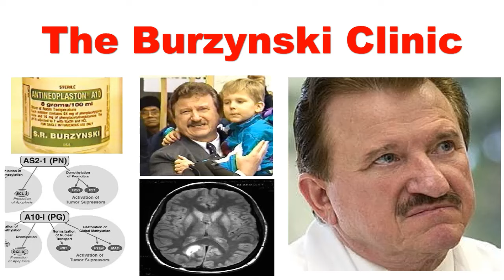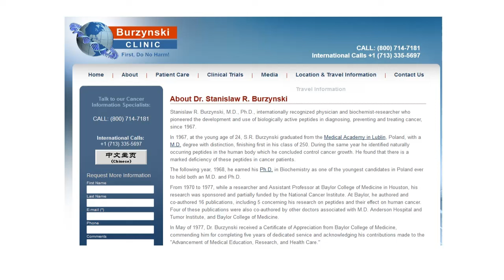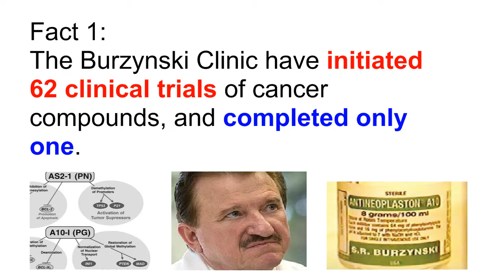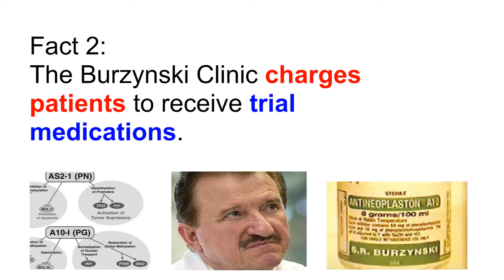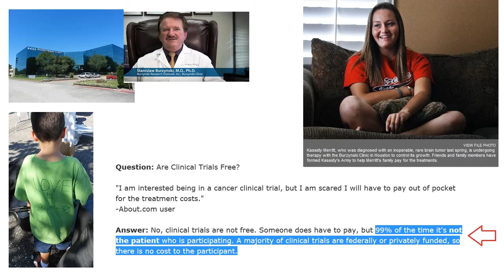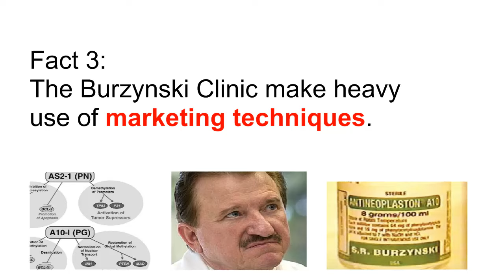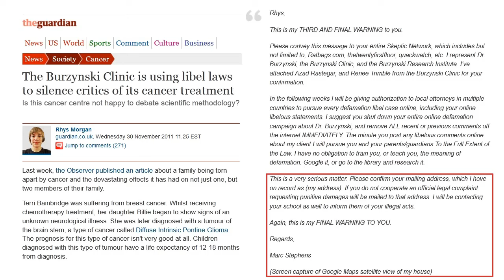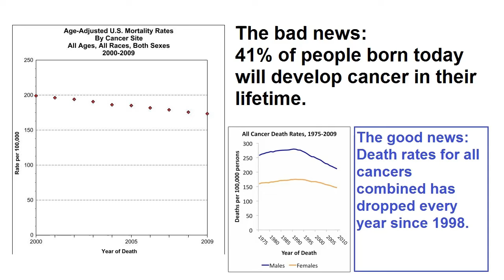Burzynski Clinic: The Merola-Friendly Version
Poor Eric Merola.  He used the legal thuggery tactic of submitting a false DMCA in order to force me to give him my home address so that I can be the subject of legal harassment and intimidation by his lawyers and media thugs.

Poor Eric.  A guy can't use perjury to silence his critics without a lot of headache anymore.  At last count, there were over 80 copies of this "unscrubbed" video on YouTube.  My thanks to those who deemed that necessary.

To ease his troubled mind, I've removed any and all references to anything he ever worked on in this "scrubbed" version of my previous video.  I dare him to take this one down.  Go on, Eric... I'm game if you are.  Let's dance.